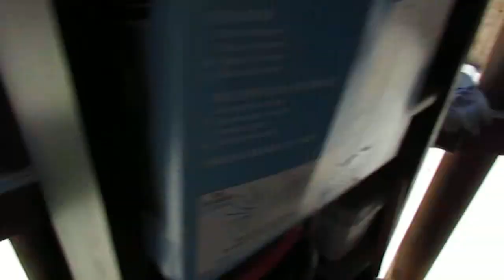Aloe Vera update also Tomato plants plus watermelon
outdoe 2019